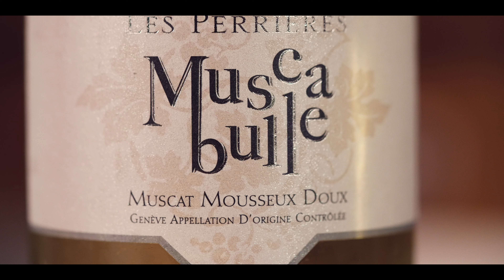Cocktails uniques avec le Muscabulle du Domaine Les Perrières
🍹 Découvrez l'art de la mixologie suisse avec notre dernière vidéo! 🍾✨

Rejoignez-nous pour une aventure sensorielle exceptionnelle où nous vous présentons des cocktails uniques mettant en valeur les délicieux vins effervescents de la région. 🇨🇭🥂

👩‍🍳 Notre expert en mixologie @osterino94 vous guidera à travers des créations exclusives qui éveilleront vos papilles et impressionneront vos invités lors de votre prochaine soirée. 🎉

Aujourd'hui, plongez dans l'univers enchanteur des vins effervescents suisses avec notre recette vedette:

Le Cocktail "Hugo Helvétique " au Muscabulle du Domaine Les Perrières

Ingrédients:

20 cl de Muscabulle
10 cl d'eau gazeuse suisse
3 cl de liqueur de fleur de sureau
1 rondelle de citron vert
3 à 4 feuilles de menthe fraîche
4 à 5 glaçons

Instructions:

1) Piler un demi citron vert coupé en quatre
2) Ajouter de la menthe fraîche et piler doucement
3) Ajouter la liqueur de fleur de sureau et mélanger le tout
4) Remplir le verre de glace pilée, remuer à nouveau délicatement et ajouter le Muscabulle
5) Décorer avec de la menthe fraîche

🌟 Préparez-vous à être transportés dans l'univers enchanteur des vins effervescents suisses, où la tradition rencontre l'innovation dans chaque verre. 🌟

🔔 N'oubliez pas d'activer les notifications pour ne manquer aucune de nos délicieuses découvertes œnologiques. Santé! 🥳🥂

Images et propos recueillis par l'Association VINEA.